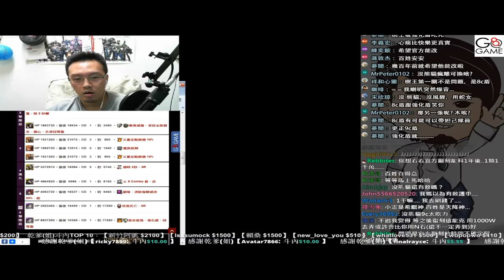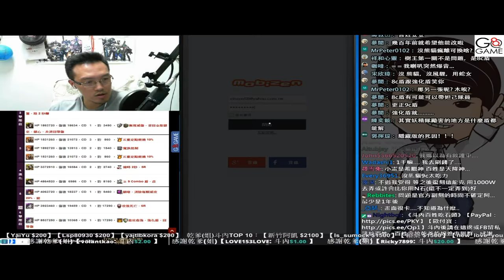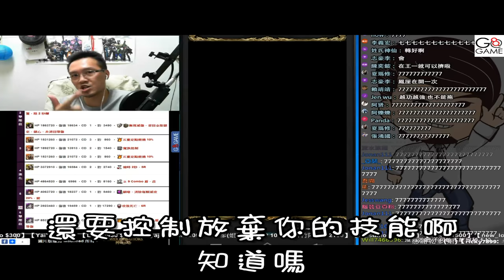【神魔之塔】【地獄】常勝輓歌．武者的執念《木龍獸之自動放棄斷技法》【平民百姓】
好der，因為帶了一個破五屬盾龍刻，所以第一關很好過
但是關鍵R4-2需要吃天降，沒有手轉8C的實力的請扶老太太過馬路
影片最後的最後有提到自動放棄斷技法的另一秘密？！